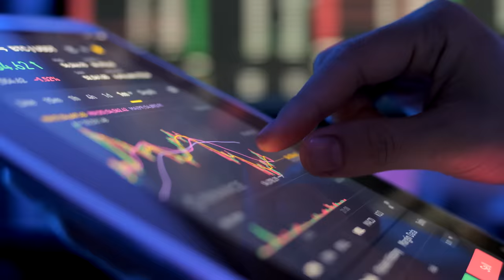Grid Software Image Video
Siemens Grid Software enables grid operators as well as industry and infrastructure companies to accelerate and secure the energy transition in a sustainable and profitable way.
Interested in joining our team?